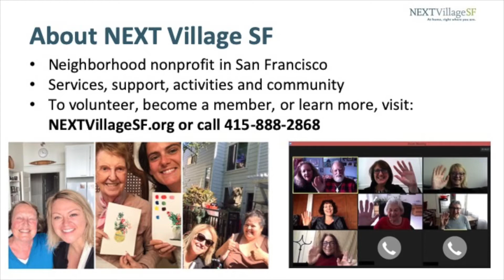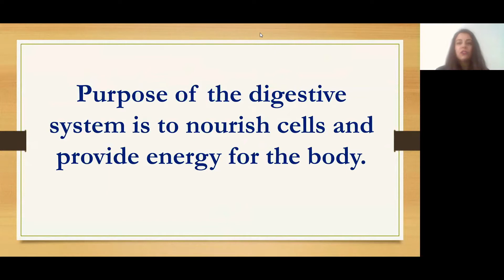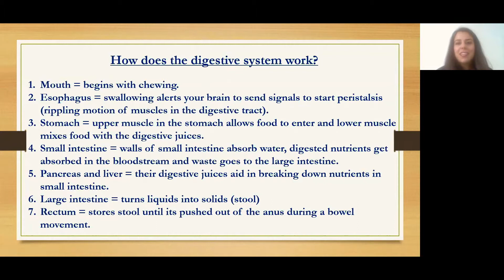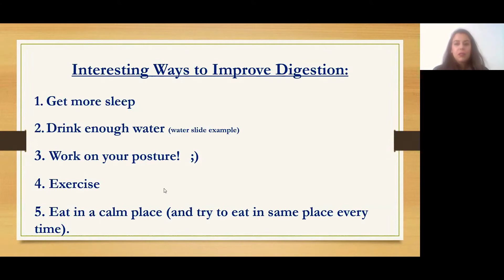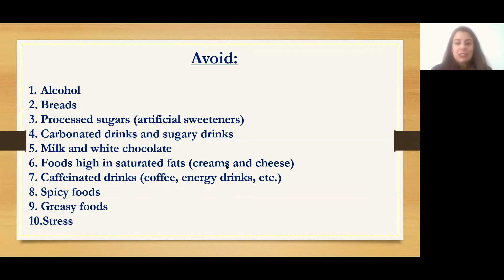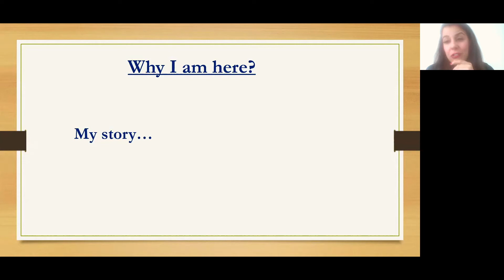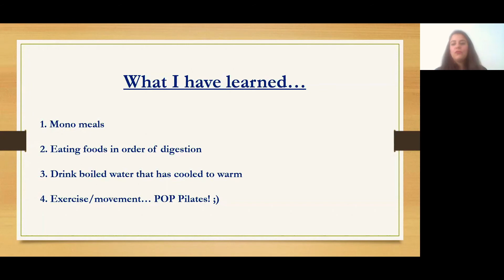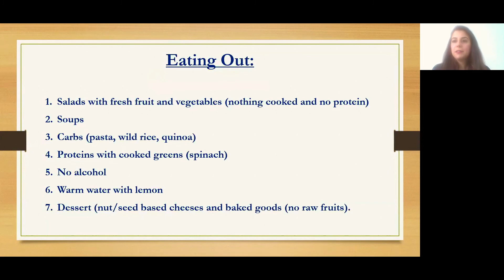Digestive Health with Organized Life by Roxanna